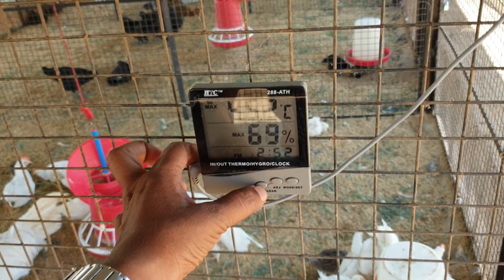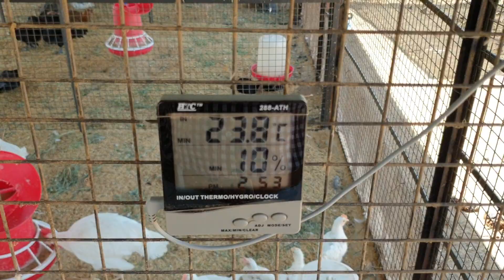Desi Poultry Summer Season Care & Management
Nursery Shade Net Dear friends, Keep the poultry shed temperature between 25 C to 30 C for better growth of poultry bird's and to minimize the mortality losses
freerangepoultry 10 Most popular Desi Poultry Farming videos

CallMe4 - The phone consultation app
ID : DrMahesh@cm4